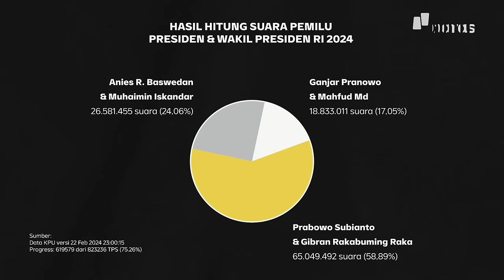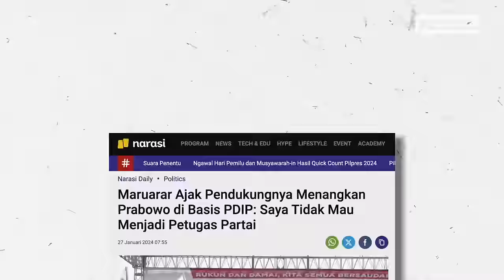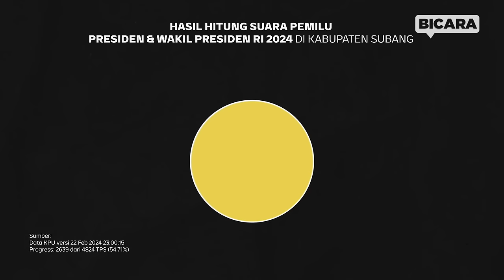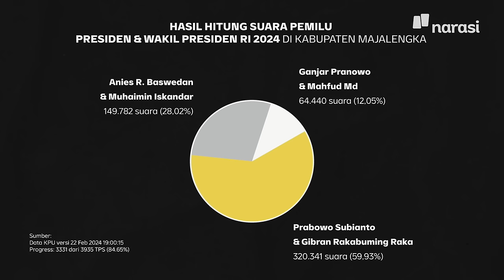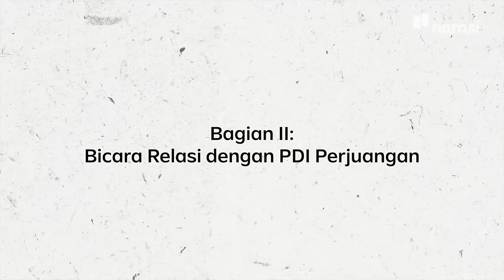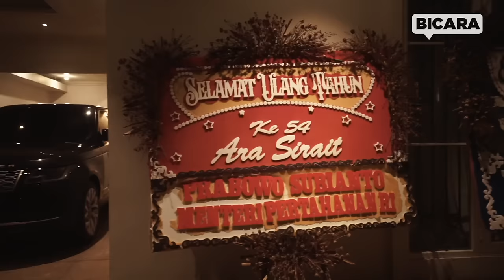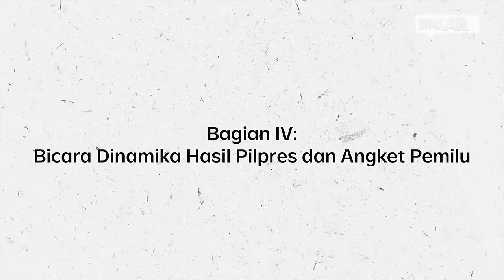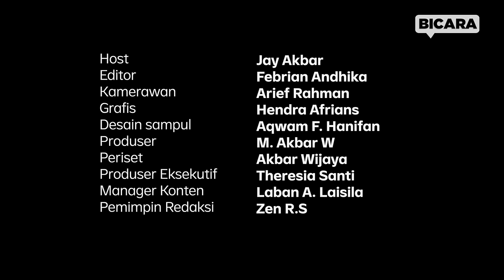Maruarar Sirait: Kemenangan Prabowo-Gibran di Basis PDIP dan Relasi Jokowi-Prabowo | Bicara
Politikus Maruarar Sirait bicara soal pengalamannya memenangkan Prabowo-Gibran di wilayah yang menjadi basis PDI Perjuangan, kisah batalnya ia dilantik sebagai menteri di Kabinet Jokowi pada 2014, isu hak angket Pemilu 2024, dan harapan terhadap kabinet Prabowo-Gibran ke depan.

(Narasi)